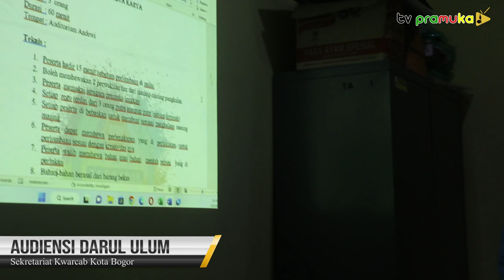[SekilasPramuka] Edisi Kamis 02 Februari 2023 - Pelantikan Mabigus & Audensi Darul Ulum